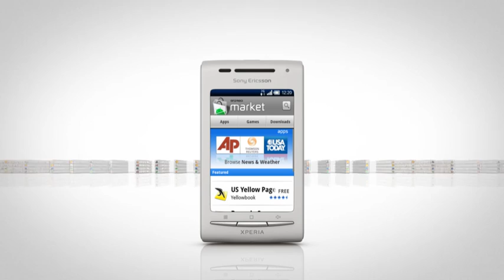Sony Ericsson Xperia X8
Jump into infinite entertainment.